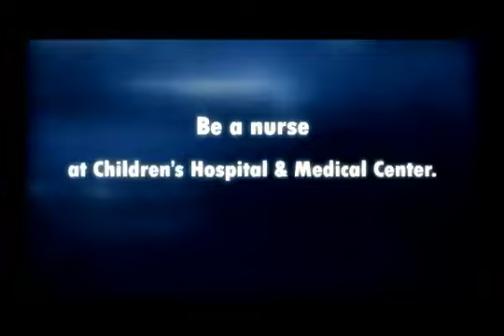Nurse Kara - Childrens Hospital & Medical Center, Omaha, Nebraska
Being a nurse at Children's Hospital & Medical Center is exciting and offers many opportunities like no other place can. Please go to Children's Web site today.